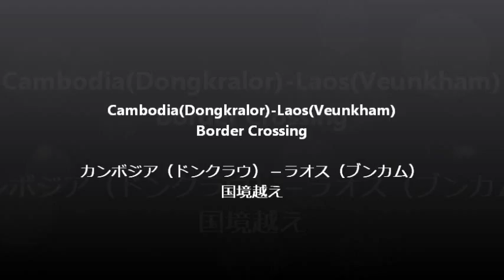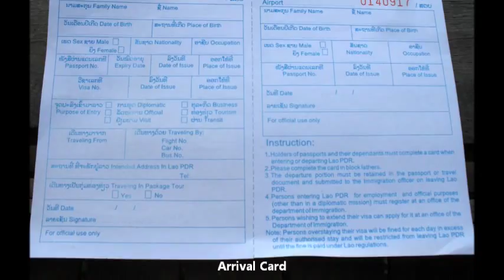Cambodia-Laos Border Crossing カンボジア－ラオス 国境越え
Cambodia-Laos Border Crossing
Enjoy your trip.
カンボジア－ラオス　国境越え
２０１１年９月現在。
大きなイミグレーションが建てられていたので、数年後にはもっと立派な姿になっていそうです。